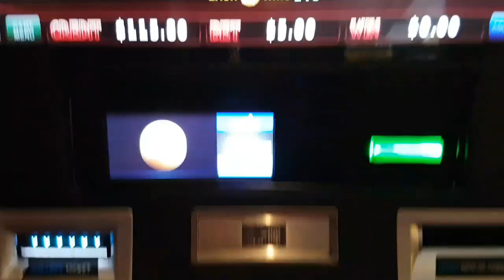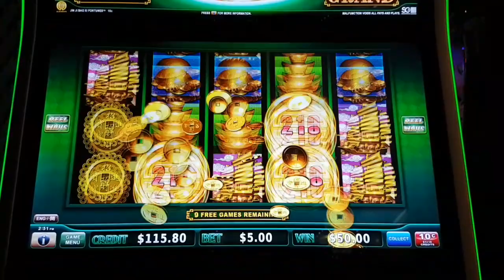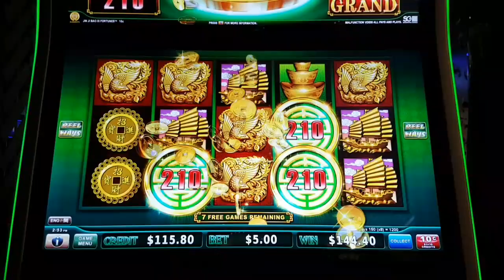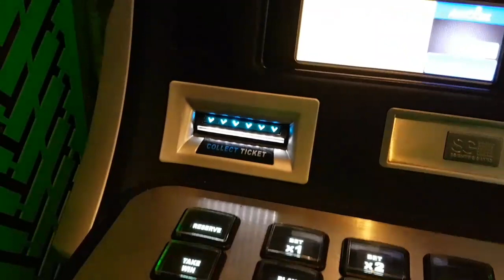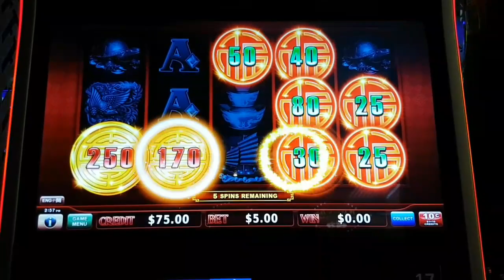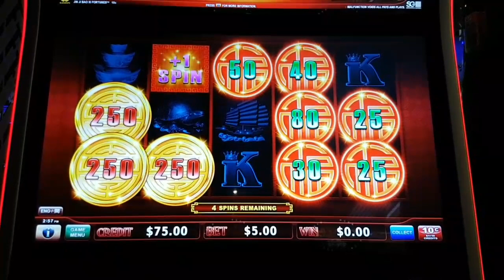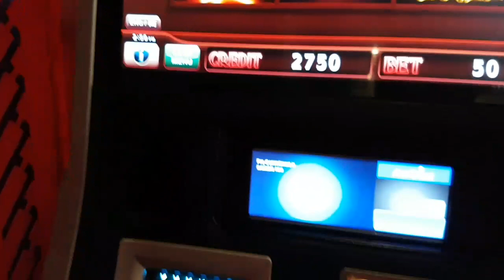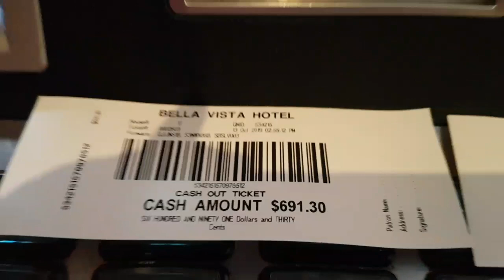Jin Ji Bao Xi Rising Fortunes🤑(from 🇦🇺)🤑over 100x 🤑10c Denom 2x Bonuses @ $5 Bet🍺😺🍺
I was super stoked to find a Rising Fortunes pokie/slot in Australia🇦🇺😺🇦🇺
I had an awesome session on Rising Fortunes & got so many bonuses🤑, 10c Denom $5 Bet😺🍻 😺
Bella Vista Hotel, Lexington Drive Bella Vista, Sydney Australia🍻😺🍻